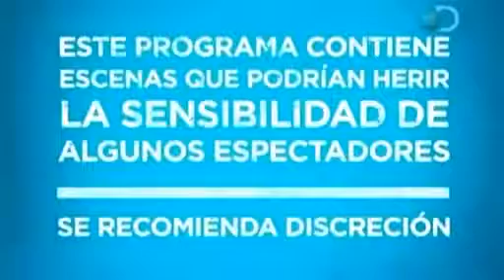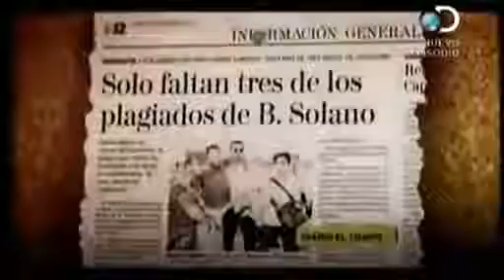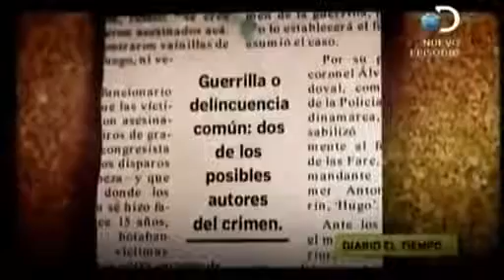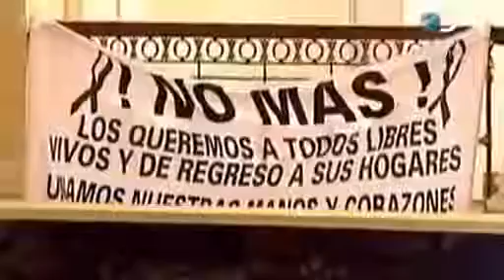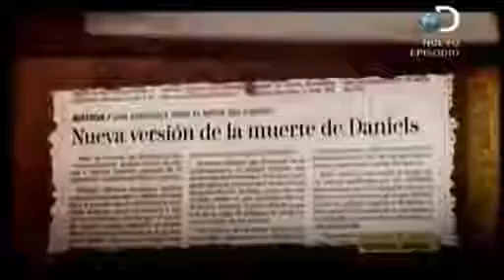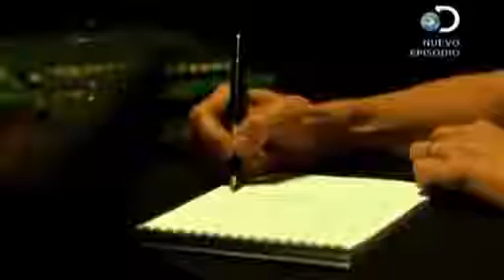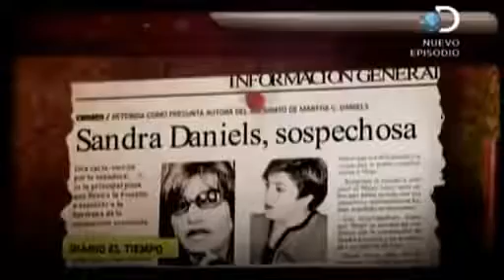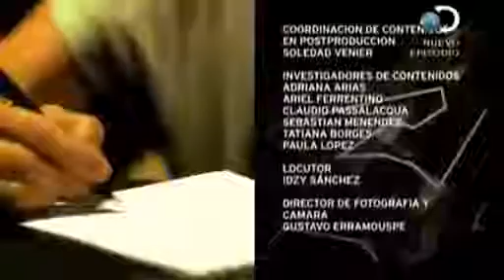Instinto Asesino - Los niños ya están dormidos